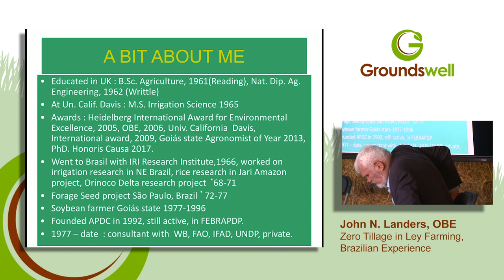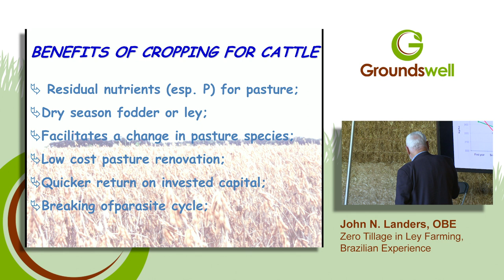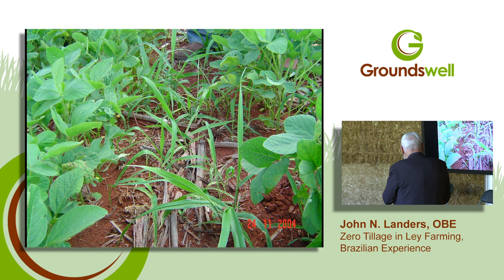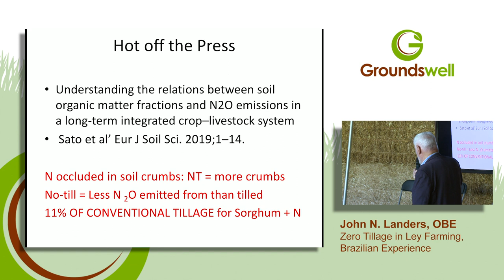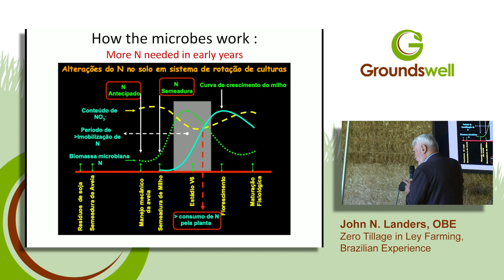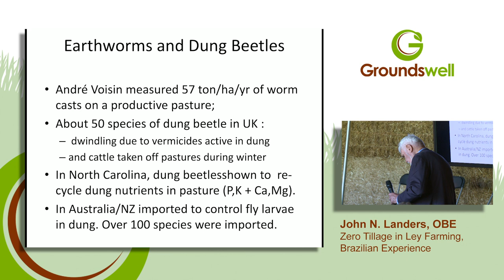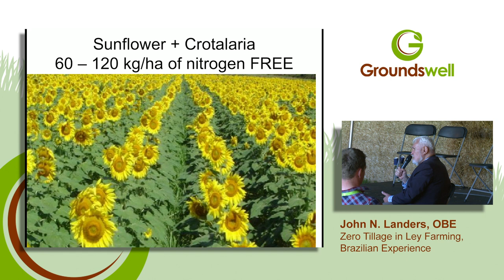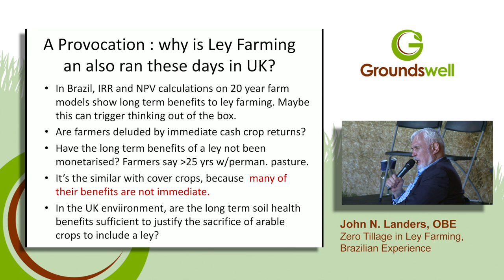Zero Tillage in Ley Farming - Brazilian Experience - John Landers at Groundswell 2019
Crop/livestock rotations in Peru go back three thousand years to before the Incas and the Romans practiced fallows in between grain cops. But the application of Zero Tillage (ZT) to crop/livestock rotations effectively only took effect after the introduction of Glyphosate, ca. 1980. The Brazilians and later Australians and Americans applied ZT to ley farming. The literature rarely distinguishes ZT in ley farming. Today, the Brazilian and Australian literature are the most complete. The most important synergies are : (i) improved soil structure and organic matter, (ii) higher nutrient use efficiency, (iii) suppression of pests and diseases, (iv) higher yields in crops and animals and hence, (v) a better bottom line. The Australians and New Zealanders  took longer than the N. & S. Americans to embrace ZT but were well ahead in tropical and sub-tropical ley farming.

Session recorded on Thursday 27th June at Groundswell 2019